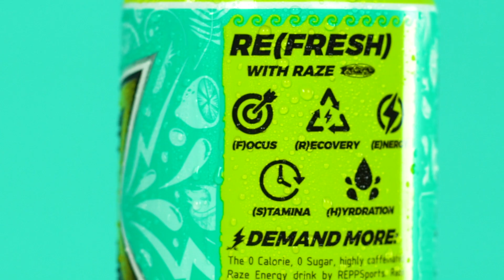The People's Energy Drink BAJA LIME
RAZE Energy brings the latest crowdsourced energy drink Baja Lime to an exciting 2020 lineup of drinks.

Be the first to try Baja Lime: Pre-orders NOW OPEN!

Think you can put your tastebuds to the test?

 Connect with Repp Sports!